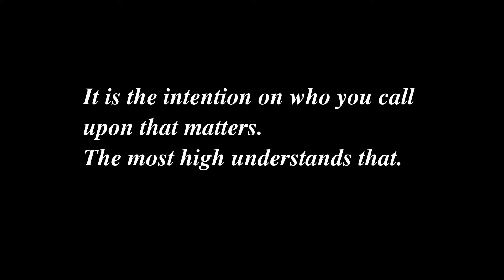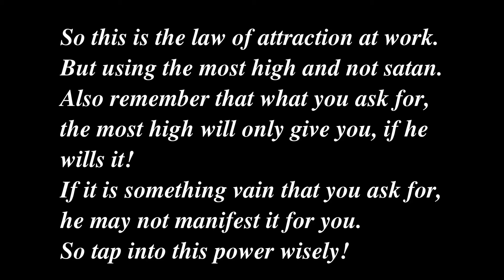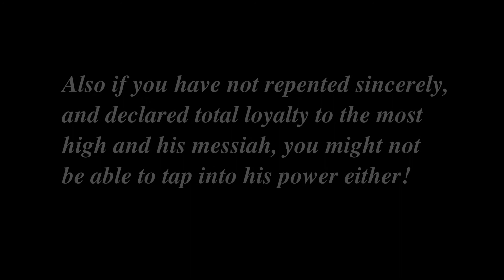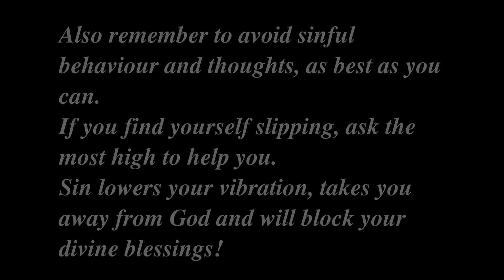The power of calling on the most high!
'And I will do whatever you ask in my name, so that the Father may be glorified in the Son.' - John 14:13

I have experienced it many times, confirming beyond
any doubt he is real, and that he protects me.